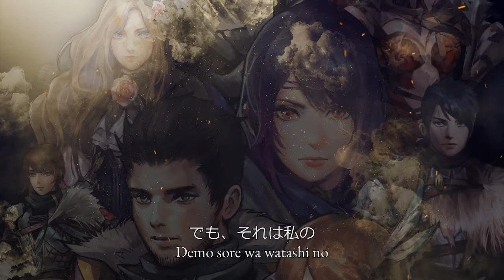Rise Eterna OST - "Shattered"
Lyrics by Benjamin Anseaume
Vocals and lyrics Japanese adaptation by 宮澤 麻美 / Asami Miyazawa

Benjamin Anseaume: @anseaume
Sébastien Poncelet: @sebbponcelet
Asami Miyazawa: @MiyazawaAsami

Lyrics:

EN:
I thought it was your hand through my hair
But it was only the caress of the wind
I thought it was your breath on my neck
But it was only the summer breeze

The further you go
The more you are present
And suddenly I doubt
Did I only ever met you?

I thought I had blood on my hands
But it was only my tears
I thought I had joy in my heart
But it is only our shared memories

And now you’ve gone for good
What remains of you?
Except my shattered heart
Which I cherish each piece

JP:
さざめく風の音
空高く舞い
ぽつりと掠める
でも、それは私の涙だった
あなたは行く
静寂(しじま)の中で
ふと、懐かしい匂いがする あな
たは誰なの？
砕けたのは私の心
あなたはどこなの？

Sazameku kaze no ne
Sora takaku mai
Potsuri to kasumeru
Demo sorewa watashi no namida datta
Anata wa iku
Shijima no naka de
Futo natsukashii nioi ga suru
Anata wa dare nano ?
Kudaketa no wa watashi no kokoro
Anata wa doko nano ?